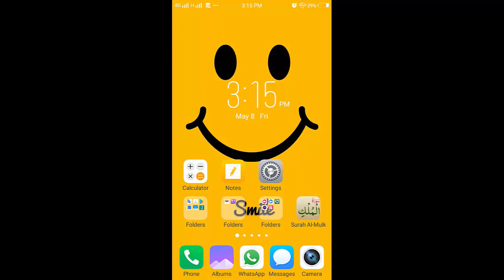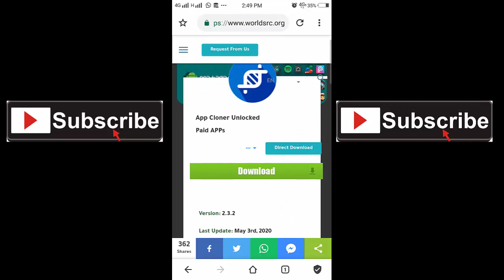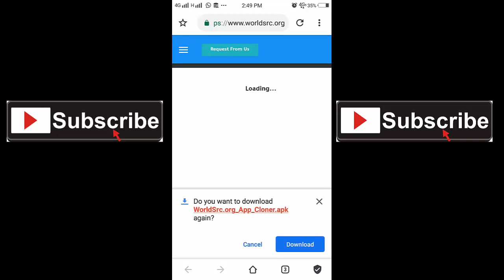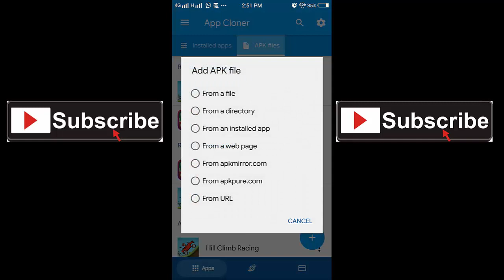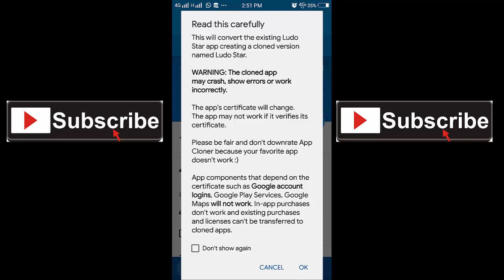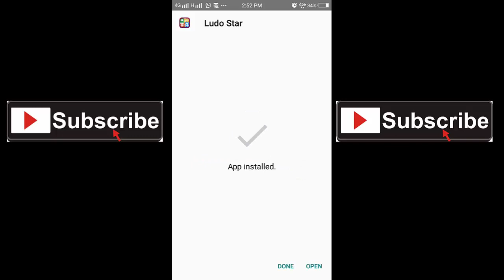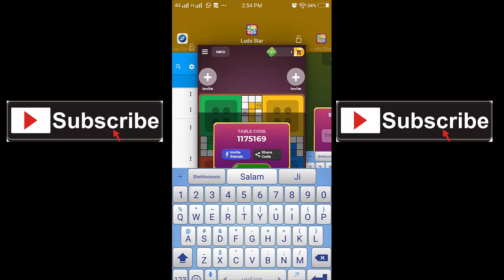Ludo Star Hack - Free Unlimited Coins & Gems| Buy & Sell | No Cheat | 2023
How to Hack 2023 LudoStar Coins & Gems It's 100% Original way to get Unlimited Coins & Gems to Your Account.
Get unlimited coins & gems on ludo star | Ludo star coins and gems | May 2023

Ludo star is an interesting board game in which you can play with your friends on mobile phones with some international rules. This game is equally popular in Pakistan India and Bangladesh. In addition to this, you can also earn some amount if you have a strong profile and 1 Billion diamonds.
The number is mentioned if you want to sell your account.

Web Purza Here:  UCbzA3IeQ6ksf3i3ihAMiDRA

100% Legal | Make & Verified Pay Pal Account in Pakistan 2023 |Sign Up | With E-Mail | Phone No